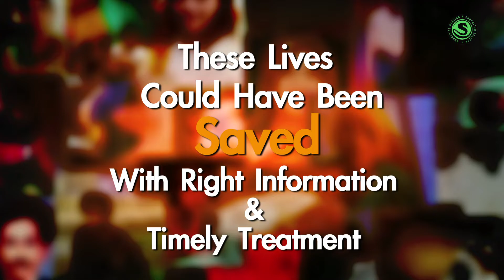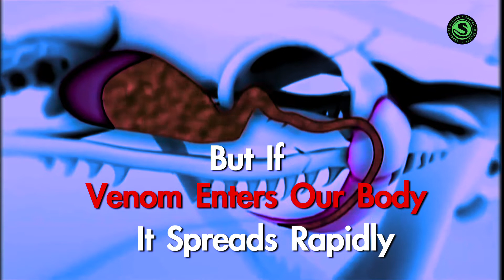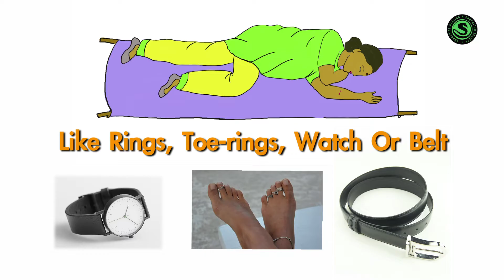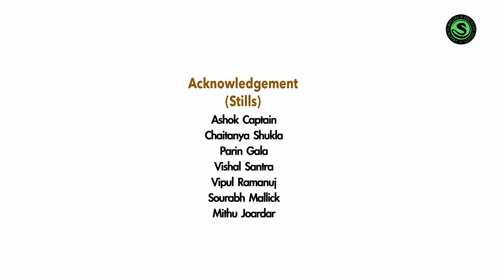SNAKEBITE - Be Informed, Be Safe (ORIYA)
Snakebite need not kill, Be Informed and be safe. Hundreds of people die each year from snakebites in India. These lives could have been saved with the right information and timely treatment. Never indulge in faith healing. Antivenom is the ONLY cure for venomous snakebites. This is a short awareness video to be used by communities, educational institutions and general public.